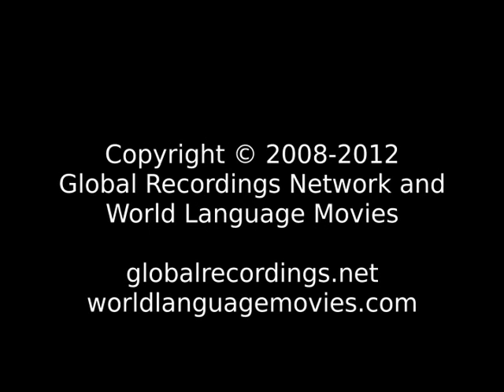Words of Life Tonga: Sala People/Language Movie Trailer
This is: Words of Life Tonga: Sala People/Language Movie Trailer c11371 [c11371t]

Other names for this language are: Chisala; Sala

This language is spoken in: Zambia